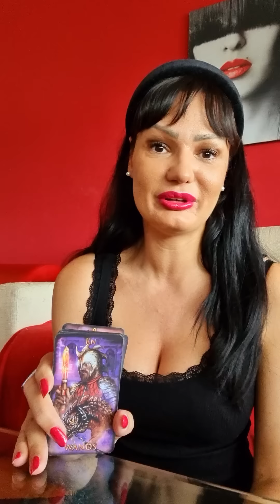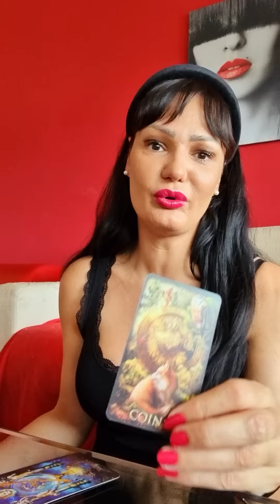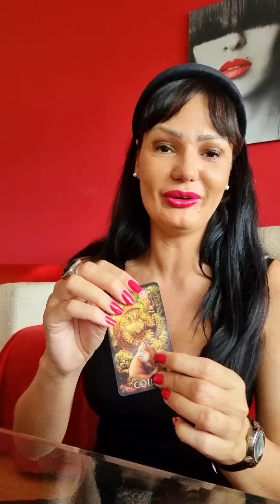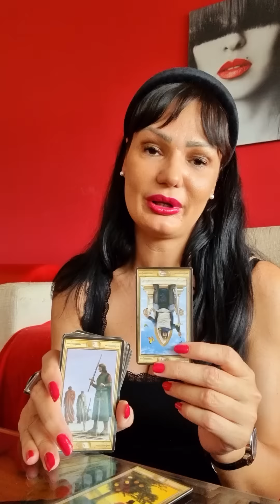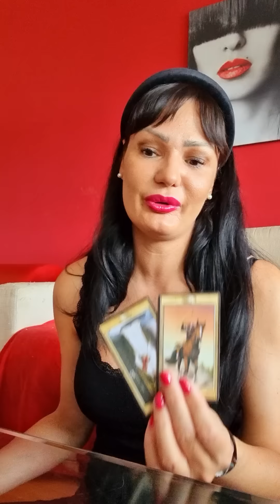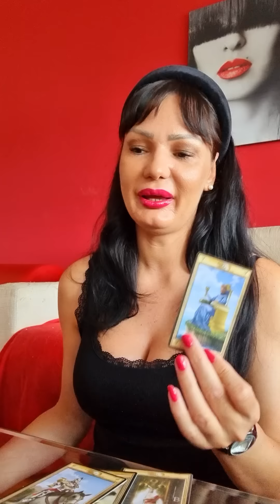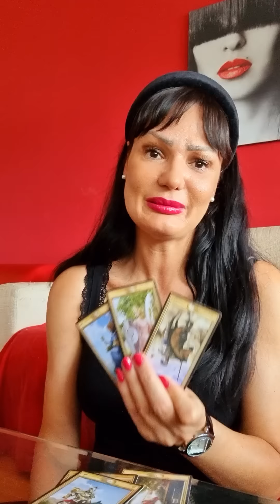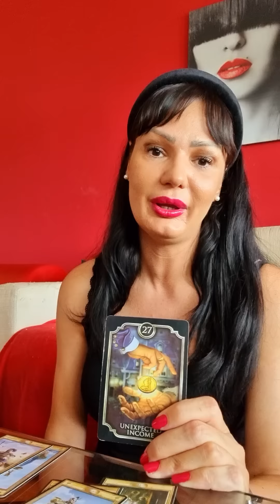PLASE SE LOSE KARME!!!🥁💥🔥 Karmicka veza kolektivno tarot citanje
Stasa